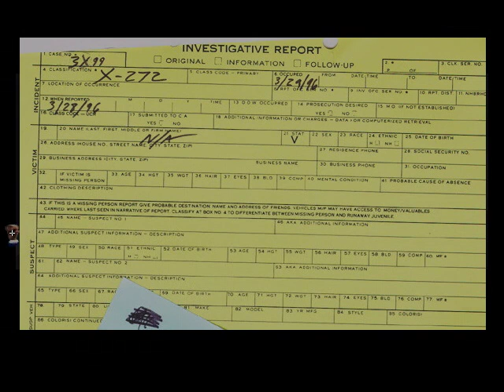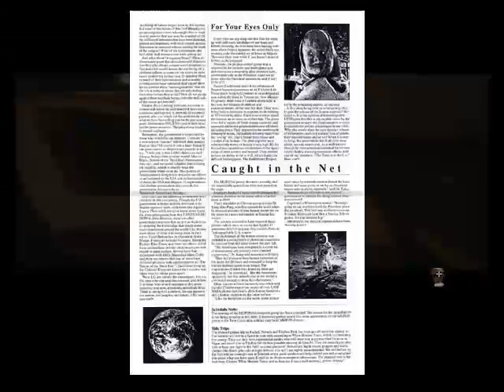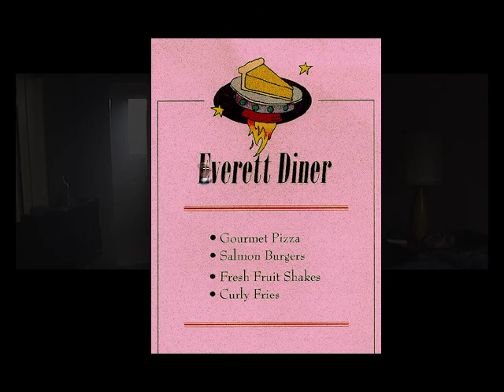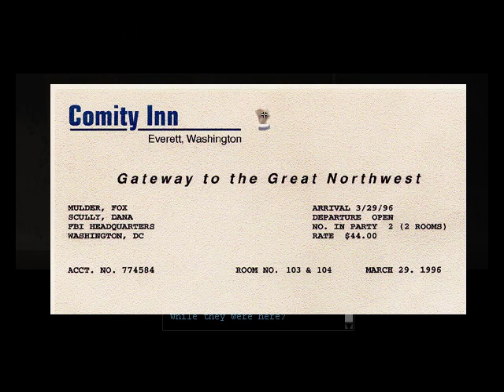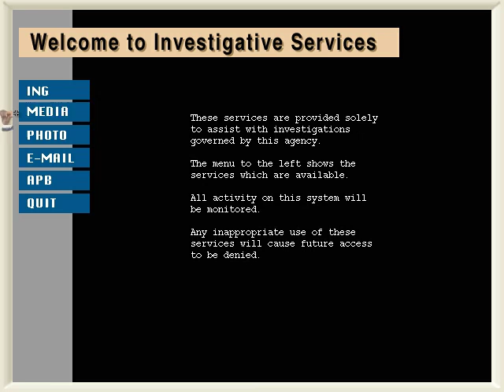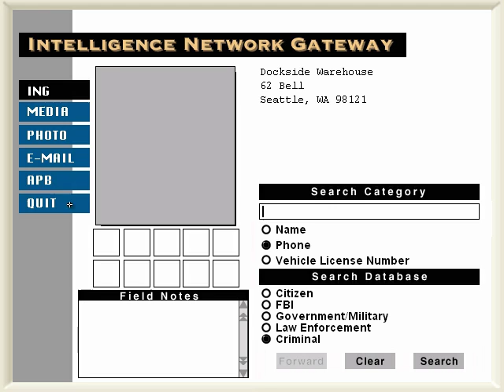Fragger Riffs: The X-Files Game [Part 2]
While I was digging through the archives of my I rediscovered my 3-part unfinished LP on The X-Files Game. I found the finished .mp4s of the videos and did a tiny bit of tweaking and decided to bring these to you! If these go over well I will continue this LP until completion!